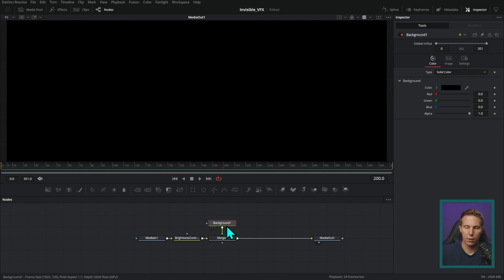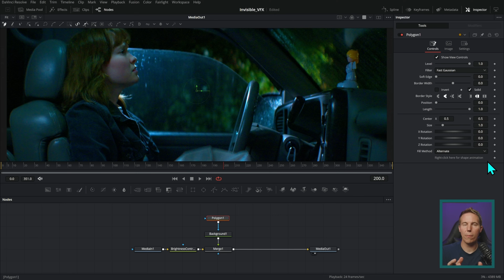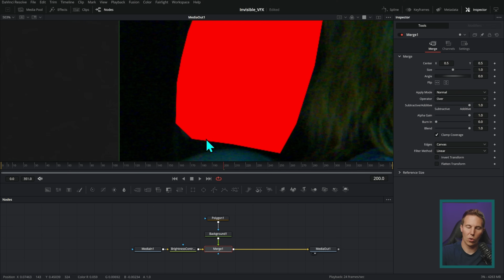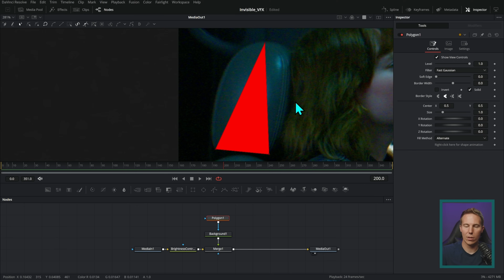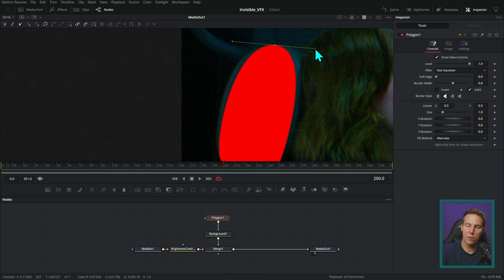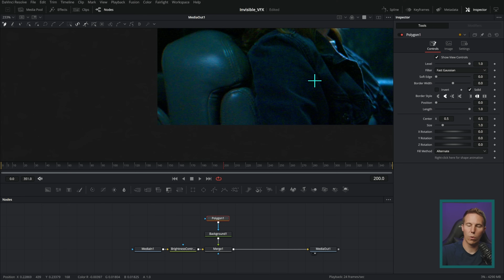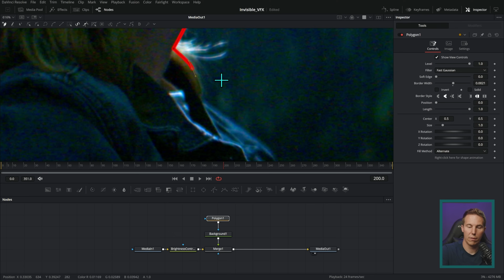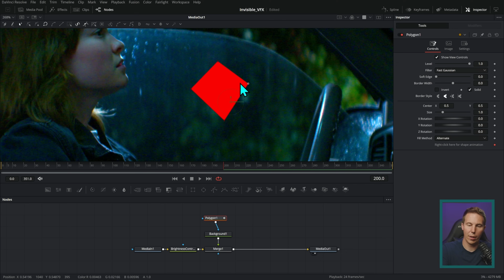Watch this if you suck at the pen tool - DaVinci Resolve 19 Masking Tips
In this video I go over some easy solutions to make masking a breeze! If you ever find yourself struggling with the pen tool, try out these tips to get amazing results!